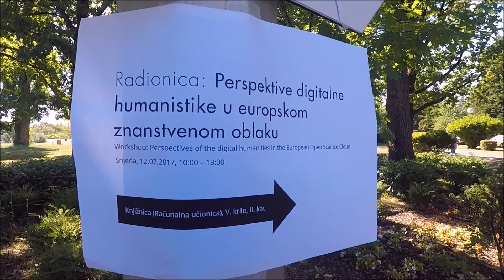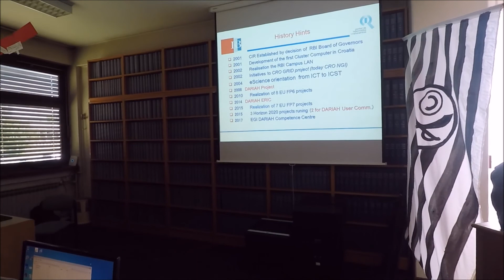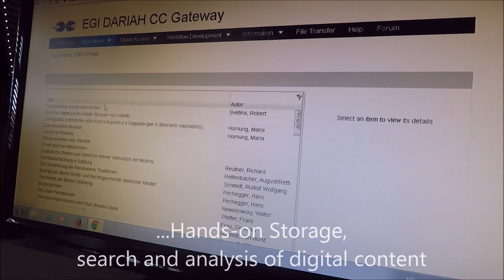DARIAH EGI Gateway Workshop at RBI 12 7 2017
Completed workshop “Perspectives of Digital Humanities in European Open Science Cloud”@RBI.
Within the preliminary talk, the main goals of the European open science cloud initiative were presented, as well as its challenges, future plans and activities to achieve the idea of open science on the European level. Special attention was given to the specific needs and challenges of Digital Humanities in the framework of new, technology-driven research practices on the European, but most importantly, on the national level.

The goal of the hands-on session of the workshop was to introduce the participants with specific services and tools developed and tailored for the needs of digital humanities, in the scope of the two above mentioned European projects. Through a set of short exercises, the participants have learned about the DARIAH science gateway and how to access the European e-Infrastructure. In particular, the participants had an opportunity to test and learn how to use some of the services available on the gateway such as Semantic Search Engine (SSE), Simple Cloud Access and the repository of the Bavarian dialects based on the cloud technologies.

The workshop gathered 14 participants from different national institutions, the members of the DARIAH-HR community.